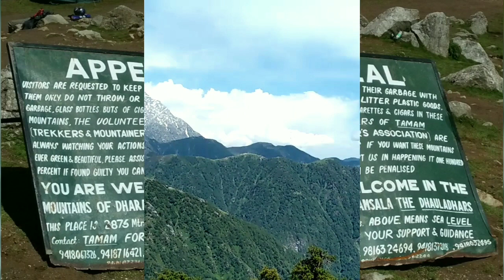Triund Trek Dharamshala Himachal Pradesh